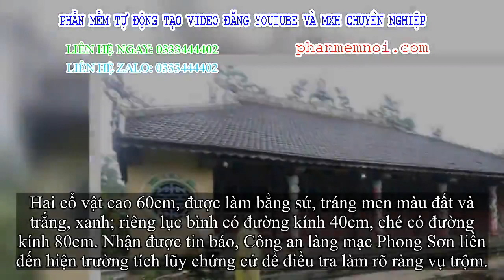✅ Đình làng mạc 700 năm tuổi bị phá cửa lấy cắp cổ vật